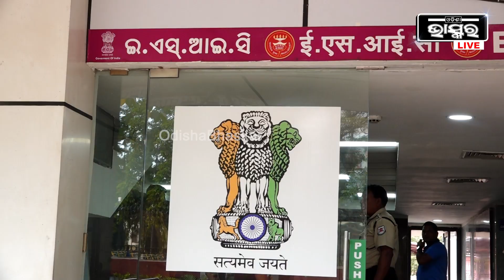ନିୟମ କରି ଯଦି ନିୟମ ଭାଙ୍ଗିବ ତେବେ କାର୍ଯ୍ୟାନୁଷ୍ଠାନ ନେବ କିଏ? ବନ କର୍ମଚାରୀମାନଙ୍କୁ ESI ଦିଆଯାଉ